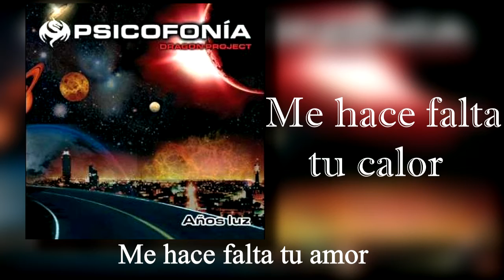Psicofonia - Me Hace Falta Tu Calor - Letra